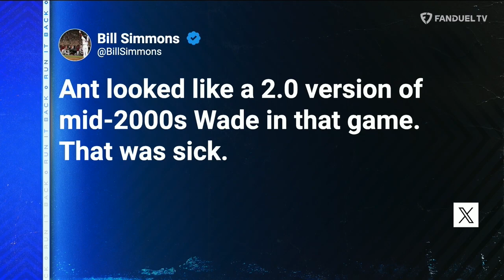Will the Nuggets be Able to SLOW DOWN Anthony Edwards?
On today's episode of 'Run It Back' on FanDuel TV LIVE co-hosts Michelle Beadle, Shams Charania, and Chandler Parsons talk about game 1 of Nuggets vs Timberwolves playoff series. The Timberwolves stole game one from the nuggets, lead by Anthony Edwards huge performance.

00:00 INTRO
00:22 ANTHONY EDWARDS
02:40 GAME 1 TAKEAWAYS
04:46 TWOLVES SERIES CHANCES
10:30 JAMAL MURRAY STRUGGLES